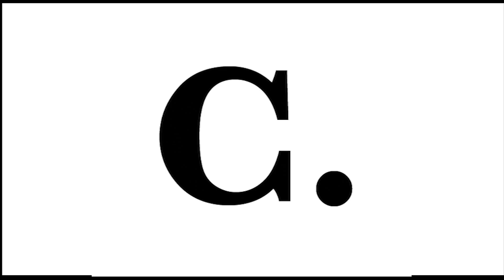Nine Zulkarnain & Qall | Kisah Cinta Kita | THE CHOSEN ONE S2